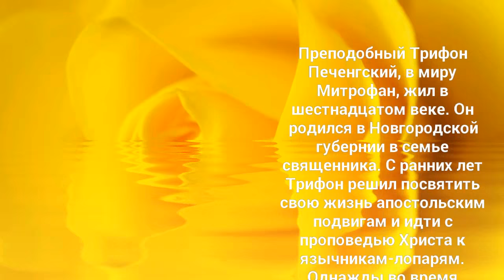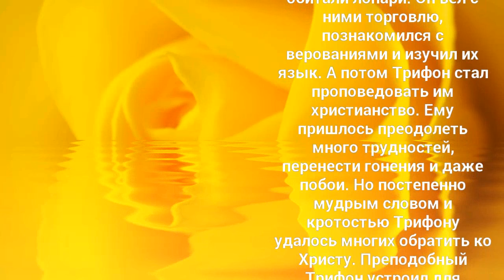Преподобный Трифон Печенгский - 28 декабря.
Преподобный Трифон Печенгский, в миру Митрофан, жил в шестнадцатом веке. Он родился в Новгородской губернии в семье священника. С ранних лет Трифон решил посвятить свою жизнь апостольским подвигам и идти с проповедью Христа к язычникам-лопарям. Однажды во время молитвы в лесу он услышал голос: “Трифон, тебя ждет земля необитаемая и жаждущая”. Покинув родительский дом, святой ушел на Кольский полуостров и остановился на берегу реки Печенги, где обитали лопари. Он вел с ними торговлю, познакомился с верованиями и изучил их язык. А потом Трифон стал проповедовать им христианство. Ему пришлось преодолеть много трудностей, перенести гонения и даже побои. Но постепенно мудрым словом и кротостью Трифону удалось многих обратить ко Христу. Преподобный Трифон устроил для новообращенных храм и основал Троицкий Печенгский монастырь. Иоанн Грозный помог ему и богато одарил монастырь преподобного. По преданию, святой Трифон приходит на помощь погибающим мореплавателям, с верой призывающим его имя.